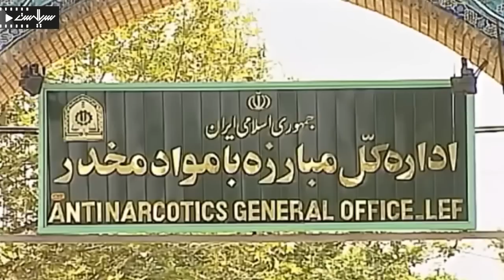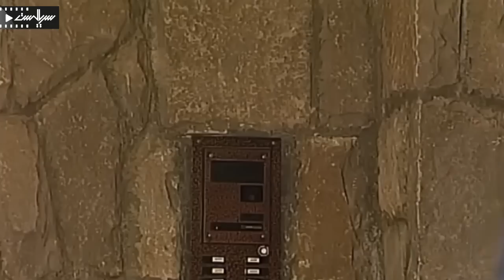داریوش فرهنگ در سریال پلیسی تصمیم نهایی | قسمت 4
Serial Tasmime Nahaei - Episode 4

برای تماشای قسمت های بعدی سریال تصمیم نهایی بر روی لینک زیر کلیک کنید:
خلاصه داستان سریال تصمیم نهایی:
تصمیم نهایی داستان فردی به نام اسماعیل کلانی است که فرزندش قربانی اعتیاد شده‌است و با اعتقاد به عدالت شخصی، همراه همسرش راضیه، تصمیم به مجازات عاملان قتل فرزند خود می‌گیرد.

بازیگران:
علی نصیریان، مهوش افشارپناه، داریوش فرهنگ، پانته‌آ پوراحمد، بهرام محمدی‌پور، فتحعلی اویسی، حسین پناهی، منوچهر اخضرپور و مهدی سلطانی سروستانی

کارگردان: محسن شاه‌محمدی
ژانر: پلیسی
Synopsis:
The final decision is the story of a person named Esmail Kalani, whose son is a victim of addiction, and believing in personal justice, together with his wife Razie, he decides to punish the perpetrators of his son's case.

Cast:
Ali Nasirian, Mahvash Afsharpanah, Dariush Farhang, Panthea Pourahmad, Bahram Mohammadipour, Fathali Oweisi, Hossein Panahi, Manouchehr Akhzarpour and Mehdi Soltani Sarvestani.

Director: Mohsen Shahmohammadi
Genre: Police